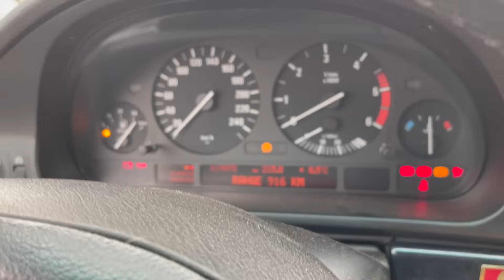Frillis: MIS SIIN TOIMUB?! Vahetame eelsüüteküünlaid osa 1 - X5 talveks valmis 3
Eng subtitles available, english description below as well!

Teades, et mu X5l on probleemid talvel käivitusega on Ulljaan ostnud kuus eelsüüte küünalt ja relee ning et ka kuumkäivitust natuke kaasa aidata siis on ostetud ka uus kõrgsurvepumba solenoid. Ja nüüd, koos Rasmusega, hakkavad nad neid vahetama. Kuid kumbki neist pole midagi taolist ette võtnud. Mida oodata, mida jälgida, millega ettevaatlik olla? Nad ei tea! Kuidas neil aga läheb? Seda saame siit videost kohe ka näha, kuidas Ulljaan ja Rasmus reede öösel alustavad eelsüüteküünalde vahetust.

Nb! Kõik trikid on tehtud proffessionaalide poolt suletud teedel. Kodus mitte järgi proovida!

Knowing that the X5 has problem starting in the winter, Ulljaan has already bought all six glow plugs and a relay for them, and to help with the hot start problem he bought a new high pressure fuel pump solenoid too. And now, with the help of Rasmus they are going to replace them! But neither of them have done anything of the sorts before. What to expect, what to look out for, what needs to be handled carefully? They don't know! How will they manage? We can see that in this video, how Ulljaan and Rasmus start the glow plug replacement on their Friday night!

Nb! All stunts performed by professionals on closed roads. Do not attempt at home.

                                    No Filter by NEFFEX